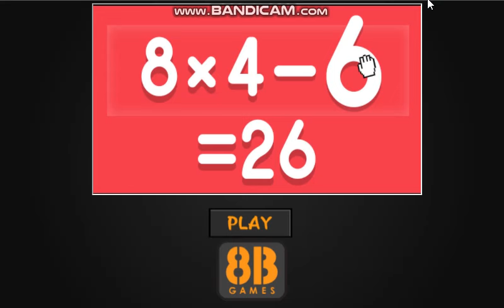Find Hero Boy Milo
Video Walkthrough of Find Hero Boy Milo